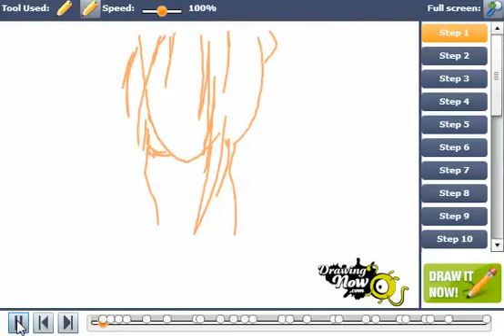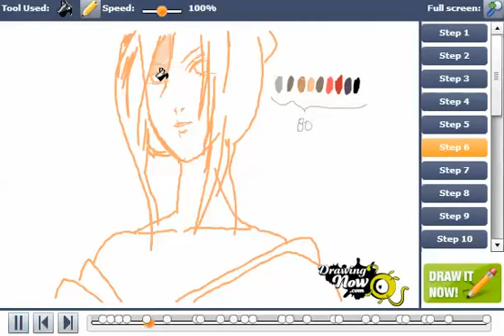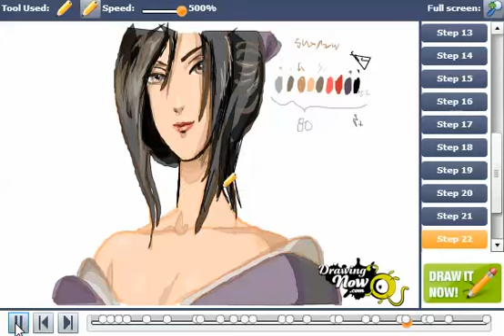How to Draw Hone Onna from Hell Girl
You can see the original tutorial of How to draw Hone Onna from Hell Girl